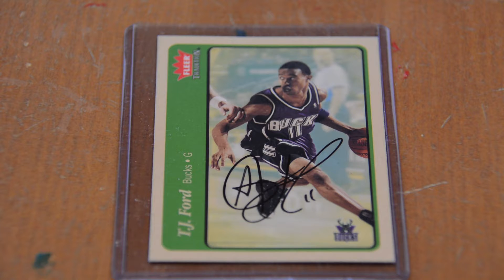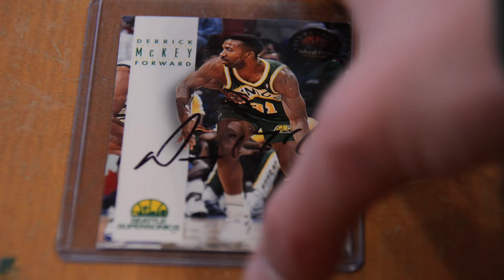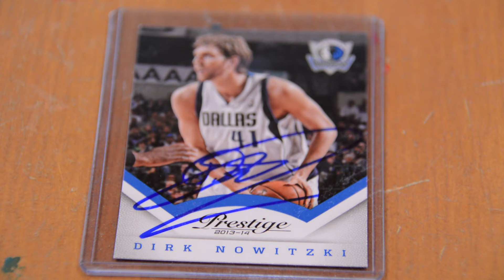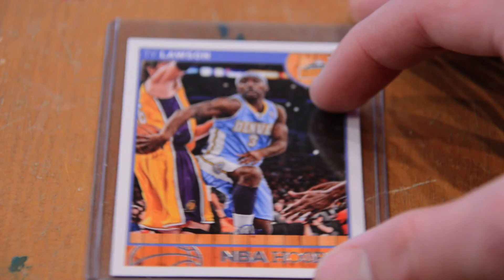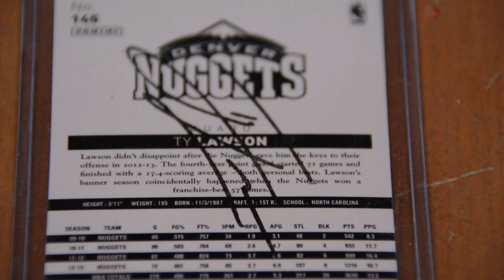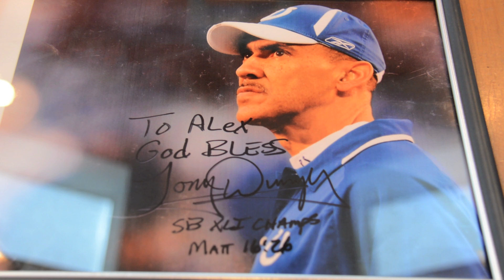January 2014 TTM Autograph Recap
TTM = Through the mail
IP = In Person
I hope you guys enjoyed this video and feel free to message me with trade or offers to purchase anything!